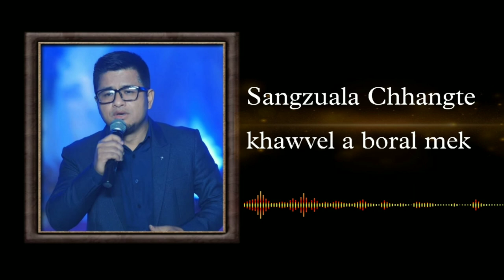Sangzuala Chhangte - Khawvel a boral mek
ZANGZUALA CHHANGTE - KHAWVEL A BORAL